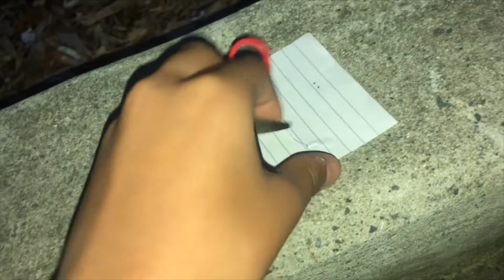Rock Paper Scissors